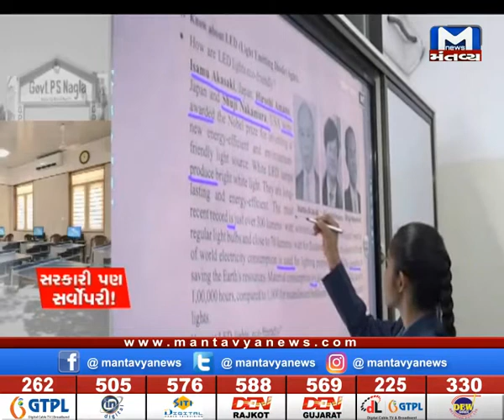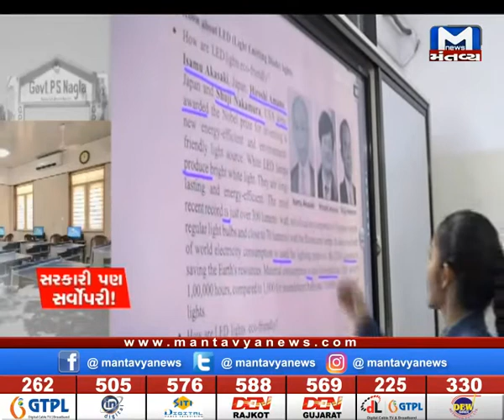રાજકોટ : સરકારી પણ સર્વોપરી !